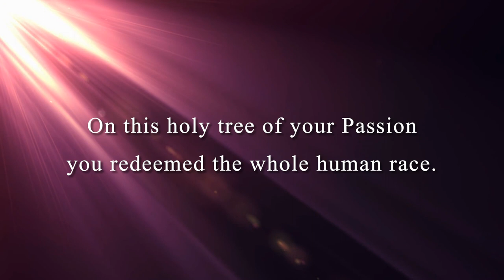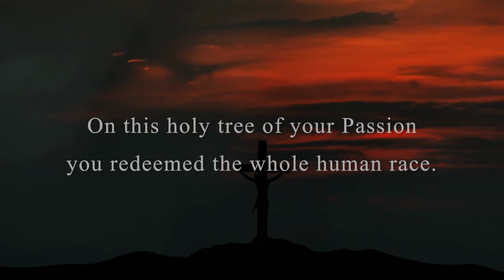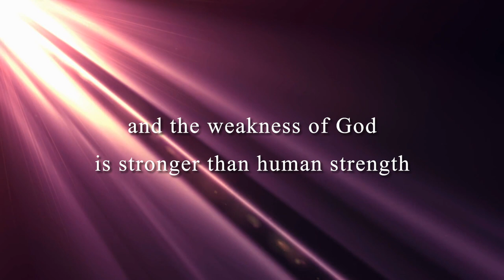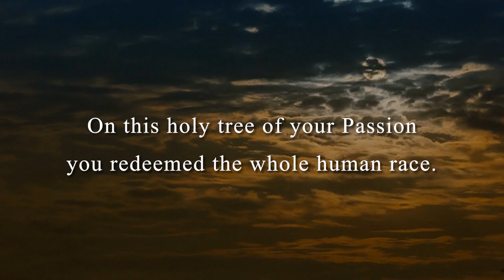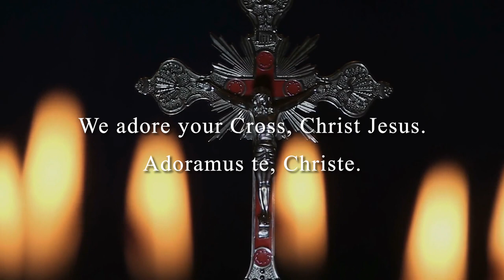We Adore Your Cross – Bob Hurd & Ken Canedo [Official Lyric Video]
Watch the lyric video for "We Adore Your Cross" from We Should Glory Vol. 2, the collection for holy week and the Easter season from popular Catholic artists Bob Hurd and Ken Canedo. With a refrain based on the well-known Picardy hymn tune for the refrain, the song will feel familiar to parishioners when used for the Adoration of the Holy Cross on Good Friday.

We adore your Cross, Christ Jesus, and your resurrection we praise.
On this holy tree of your Passion you redeemed the whole human race.
We adore your Cross, Christ Jesus. Adoramus te, Christe.

We proclaim Christ crucified, a stumbling block and foolishness
but for those who are called, the power and wisdom of God

For the foolishness of God is wiser than our wisdom
and the weakness of God is stronger than human strength

To equality with God he did not cling
he did not cling but he emptied himself
becoming the servant of all

He became obedient unto death upon the cross
So God raised him on high and gave him the name above every name

At the name of Jesus all knees shall bend,
all tongues confess that the crucified one is Lord of heaven and earth